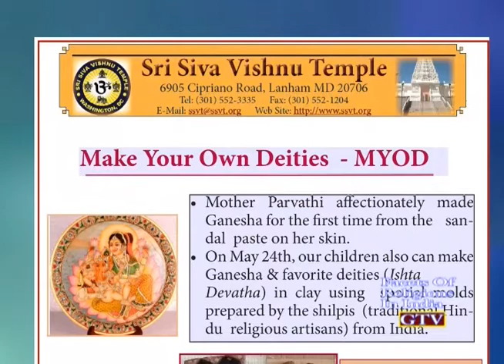SSVT-Jeernoddharana Maha Kumbhabhishekam - Dr. Siva, Danny D. with Nandini Mouli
Come and participate in the Sri Siva Vishnu Temple's special events, Make Your Own Diety, Manjal Neerattu and Padmabhooshan K Jesudoss's devotional concert as part of the Jeernoddharana Kumbabhishekam, May 23-31. Conversation of Dr. Siva Subramanian and Danny Dhananjayan with Nandini Mouli of Up Close and Personal, GTV show.